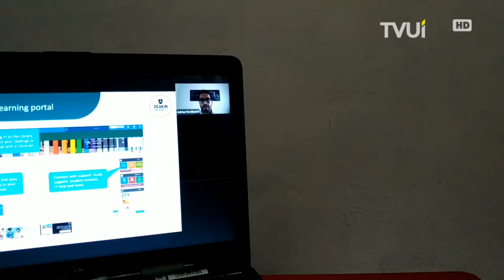Pemberlakuan PJJ di Kelas Internasional Komunikasi UI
Gapapa lah ya LDR dulu belajarnya Australia - Indonesia, yang penting tetap kamu di hati~~ Eh maksudnya yang penting belajar!